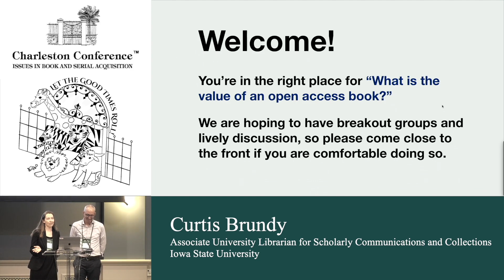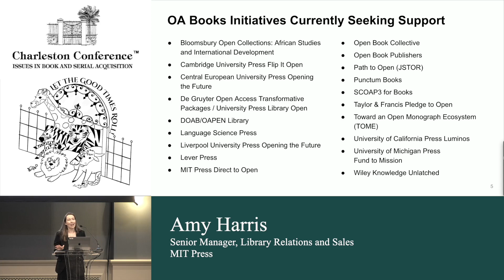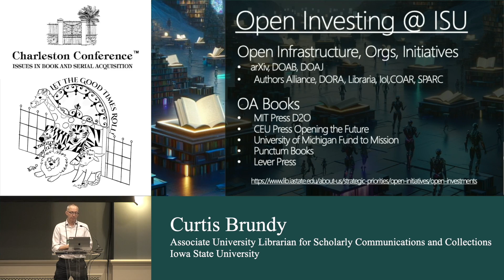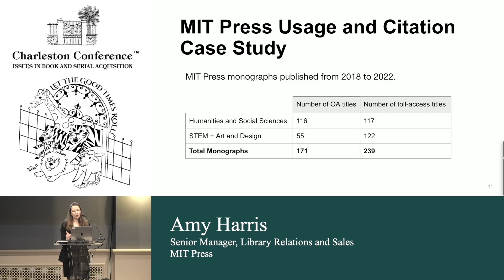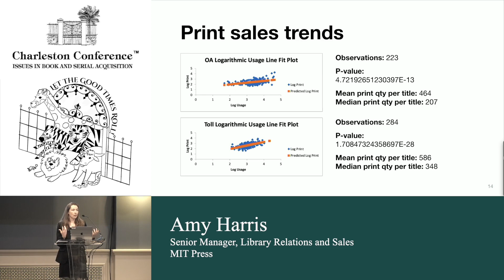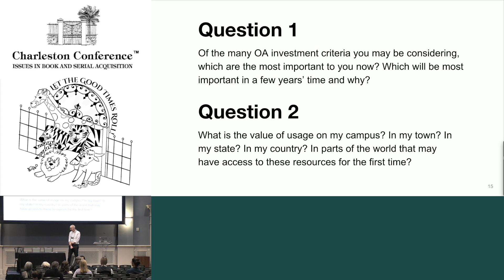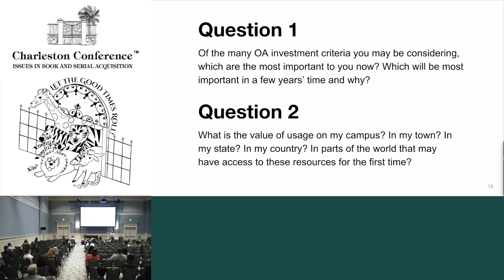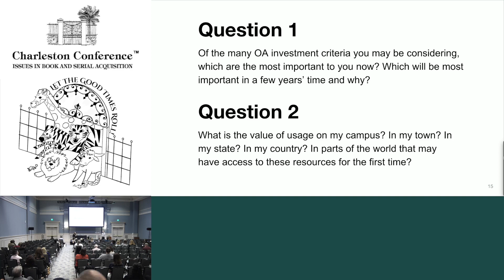What is the value of an open access book? Assessing ROI and impact for collections decisions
Amy Harris
Senior Manager, Library Relations and Sales
MIT Press

Curtis Brundy
Associate University Librarian for Scholarly Communications and Collections
Iowa State University · Full-time

As more publishers pursue open access programs for their eBooks aimed at transforming traditional monograph spending into OA funding, libraries face new questions about how to assess the value of these works for both initial investment and renewal decisions. At the same time, more data about the impact of the works openly published via these initiatives is becoming available.

Join us for a lively discussion of the various factors that libraries are considering when weighing their participation in open access books models. What is the return on investment for an OA book collection vs the ROI for traditional monograph spending? What criteria and data is your library using or planning to use to assess the value of these programs to your institution and your community this year? Will you be looking at the same data next year or in two years’ time? Come to learn more about how your peers are evaluating these resources and the best practices they are employing.